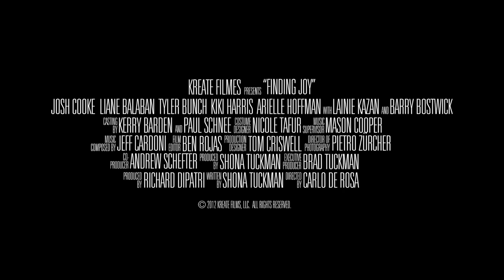Finding Joy Official Trailer #1 (2012) - Josh Cooke, Barry Bostwick Movie HD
Pompous and self-absorbed KYLE LIVINGSTON, mid-30s, (Josh Cooke), is unhappily stuck in his life, longing to relive the success of his first novel. His not-so-desirable life rapidly unravels forcing him to return home to his wildly eccentric family with his tail between his legs, only to discover his estranged father, ALAN, 60s, (Barry Bostwick), a handsome agoraphobic curmudgeon, has converted his old bedroom into a tacky bathroom, fueling Kyles rage against his family his older brother MARSHALL, 40s, (Tyler Bunch) a goofball telemarketer with a secret, his sister-in-law PATSY, late 30s, (Kiki Harris), a highly strung former cheerleader in the middle of a meltdown, MEL , 14, (Arielle Hoffman) their wise, sensitive, largely ignored daughter, and GLORIA, 60s, (LAINIE KAZAN) Alans exuberant, nurturing live-in lady friend.